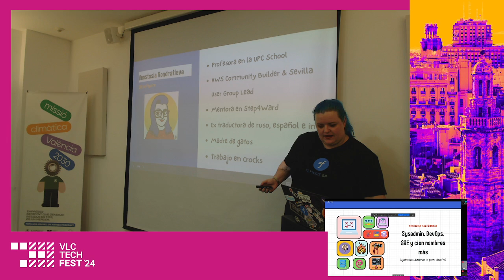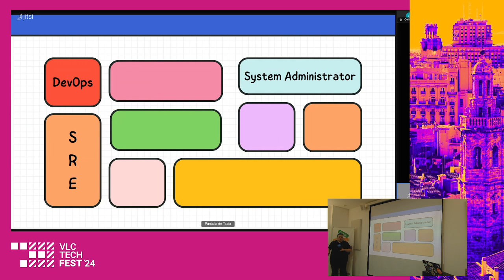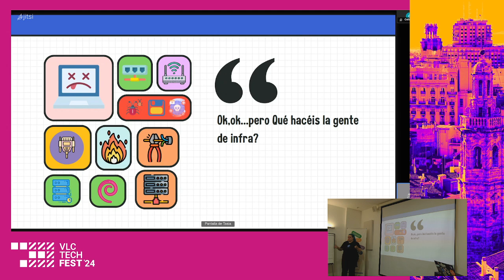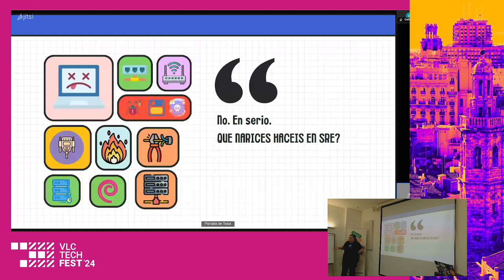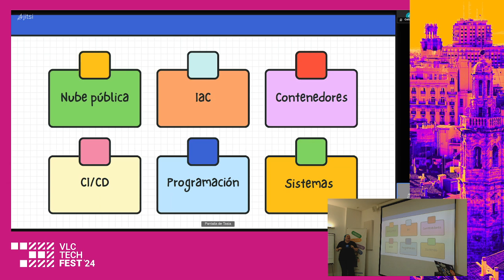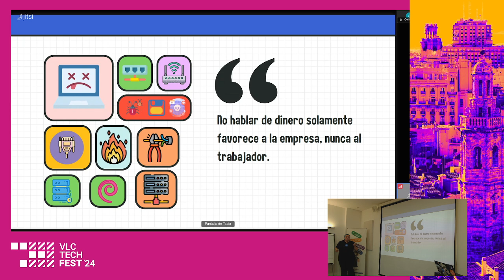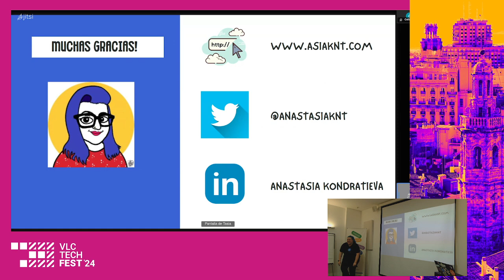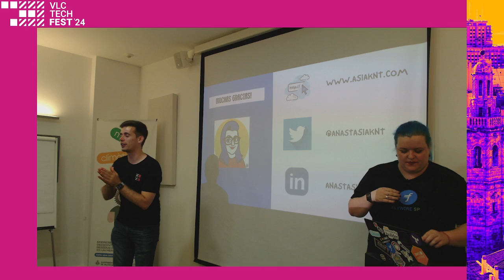Sysadmin, DevOps, SRE y mas nombres : qué narices hacemos la gente de infra - Anastasia Kondratieva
En los últimos diez años, los perfiles de infraestructura han evolucionado de una forma espectacular. Hemos pasado de tener Sysadmins (y saber más o menos lo que estaban haciendo) a tener SREs, DevOps, Platform Engineers y un largo etc.

Cómo han cambiado estos perfiles? Qué buscan las empresas ahora? Qué hemos ganado como profesionales en esta evolución? Por qué deberías plantearte seriamente dedicarte a esto?

En esta charla intentaré arrojar un poco de luz sobre el desconocimiento general que rodea este tipo de perfiles.